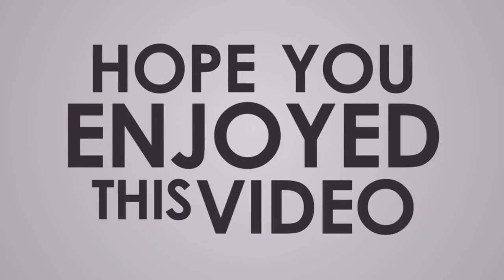Philadelphia 76ers Showdown: Will the Warriors Meet Their Match?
25 Mar 2023 NBA Regular Season LET'S PLAY - Warriors vs. 76ers (PREVIEW)
0:00 Intro
0:29 1st Quarter
4:52 2nd Quarter
9:05 3rd Quarter
14:07 4th Quarter
17:44 Outro

All-time Head-to-Head Regular Season Game Log:
Golden State Warriors at Philadelphia 76ers
Summary and Stats:
All-Time Record:
Golden State Warriors             154 Wins
Philadelphia 76ers    170 Wins
Nba2k23 gameplay